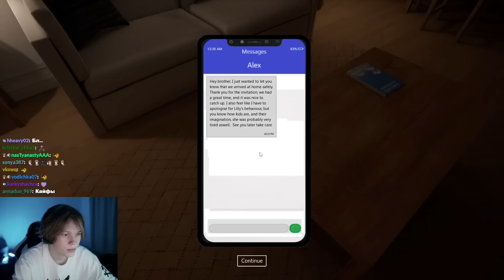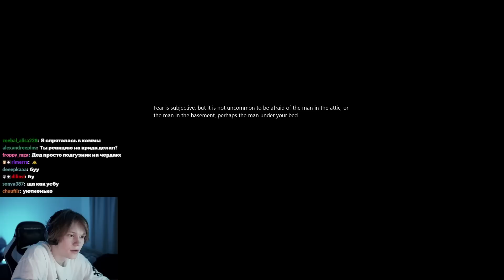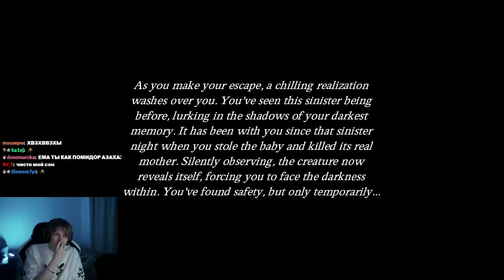ДИПИНС ИГРАЕТ В ХОРРОР ИГРЫ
Дипинс играет в "There is a Man in the attic" и "The Touch"